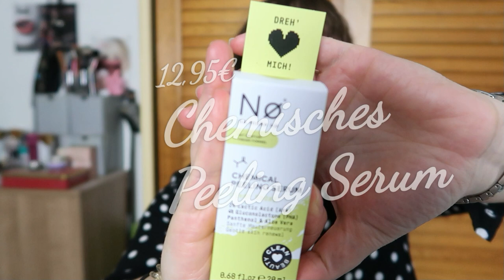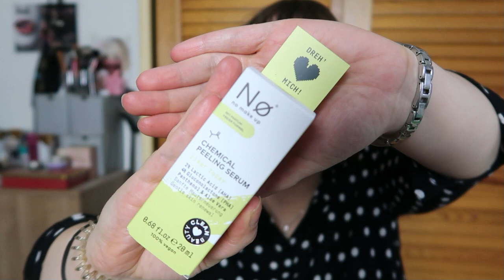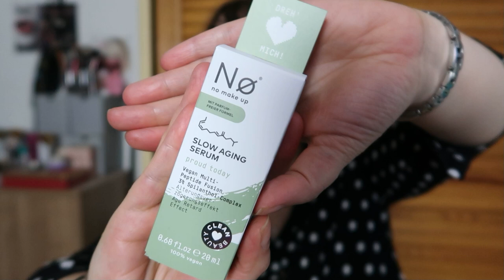Die neusten Produkte von No make up HAUL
Weitere Informationen über die NoProdukte findet ihr hier oder auch bei dm

WERBUNG
Als Amazon Partner verdiene ich an qualifizierten Käufen
ZERO WASTE